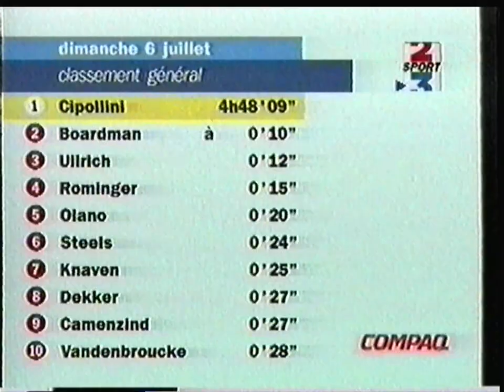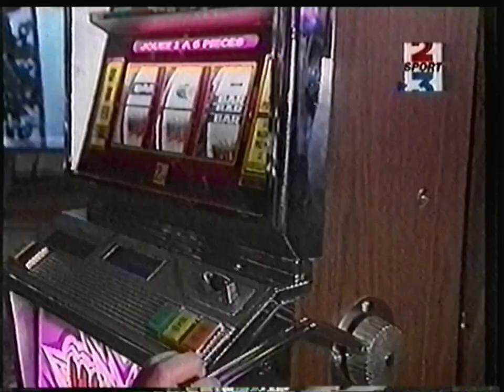France 3 - 6 Juillet 1997 - Journal du Tour